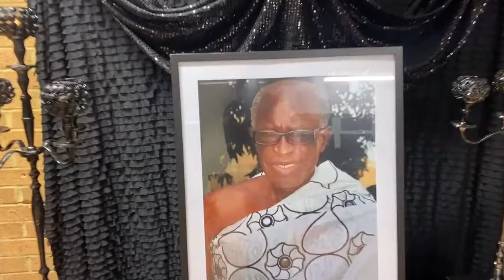ENO FREMA MENSA DAD”S FUNERAL GATHERING IN LONDON (2)